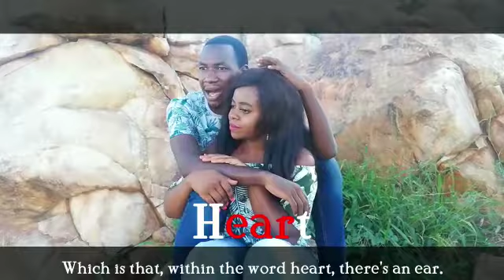Best poem in africa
Best Short famous poem